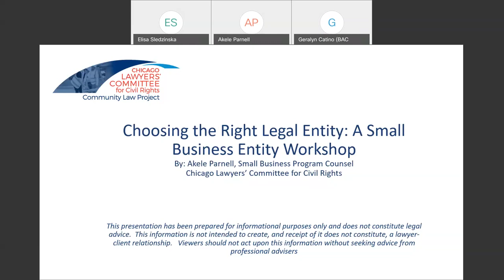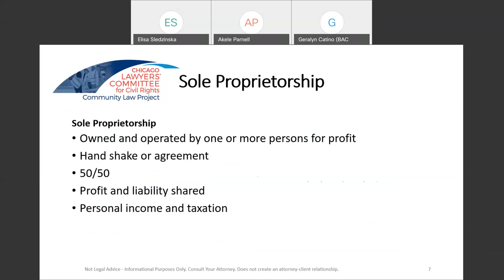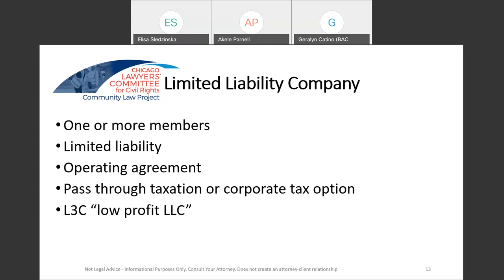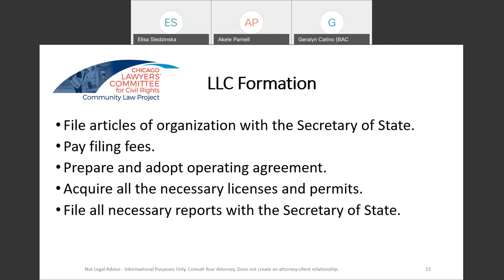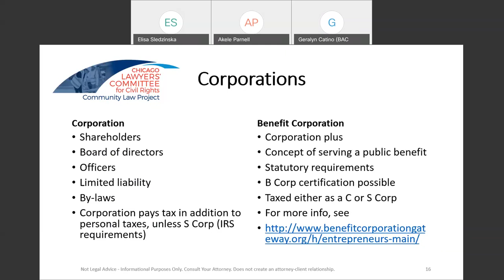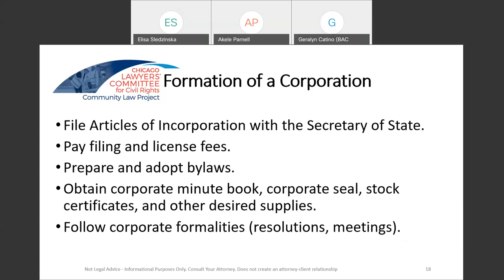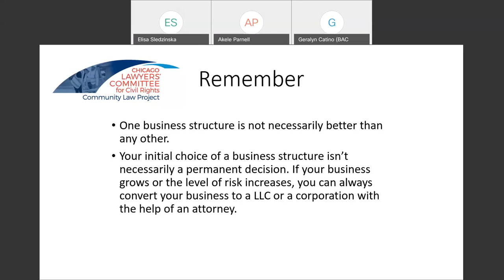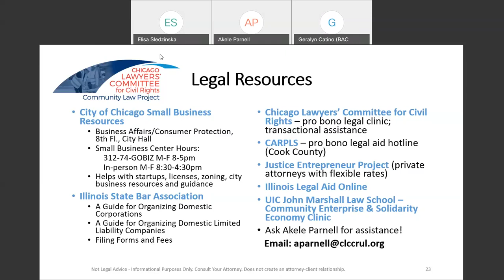BACP Webinar: Choosing the Right Legal Entit- A Small Business Entity Workshop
Presented by Chicago Lawyer’s Committee for Civil Rights

As an entrepreneur starting a new business, you will be faced with many important decisions; one of the first and most important decisions will be selecting the right legal structure for your business. The legal entity you choose will impact many critical aspects of your business, such as your ability to raise capital, how your company will be managed, its tax treatment, liability protection for managers and more. CLC will discuss the advantages and disadvantages of various business structures including the Sole Proprietorship, C-Corp, S-Corp, LLC, Benefit Corporation, Cooperative Association and more.